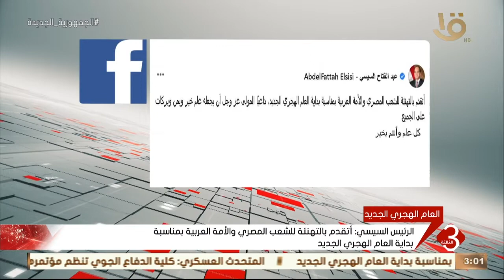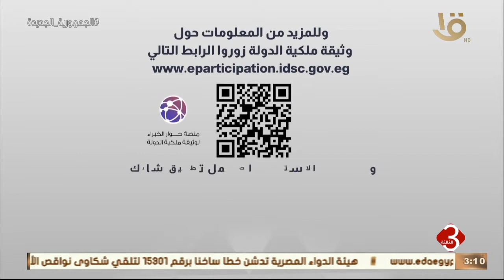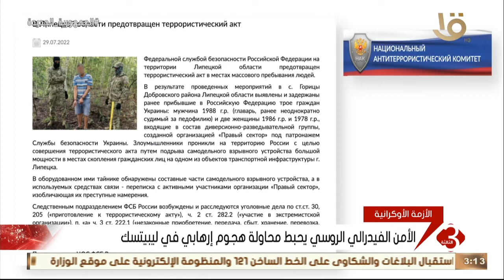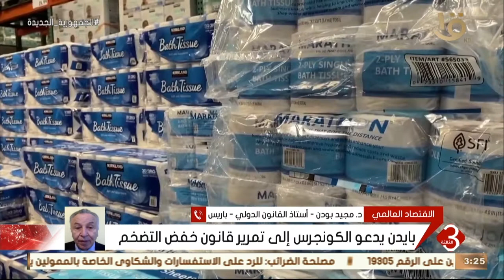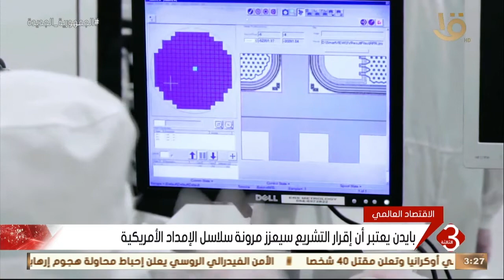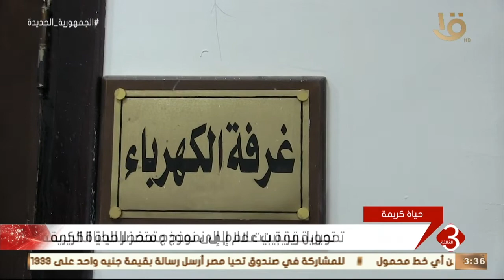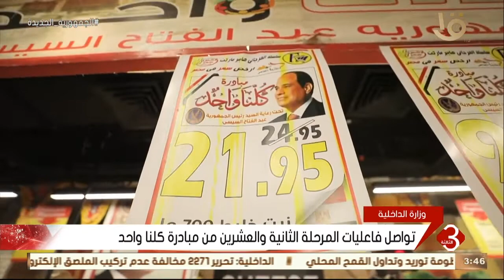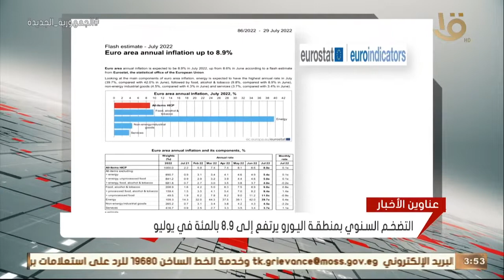نشرة الثالثة | أهم الأخبار المحلية والعالمية كاملة 29-7-2022